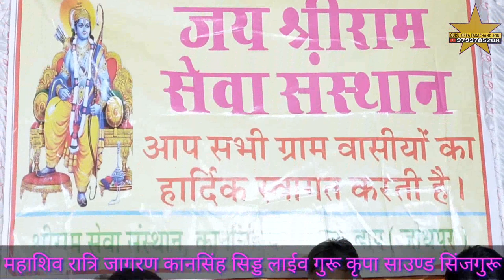शिव शंकर थारा नाम हजार मै कैसे लिखूं कंकुपत्री गायक भीखाराम जी जाजड़ा कानसिंह सिड्ड भव्य जागरण